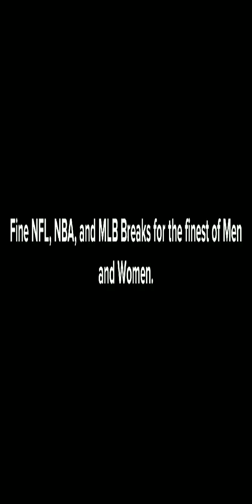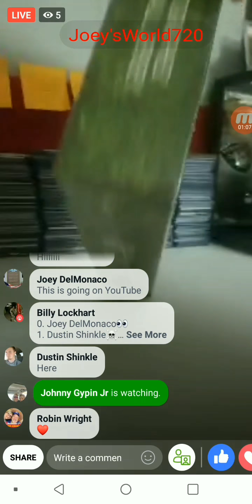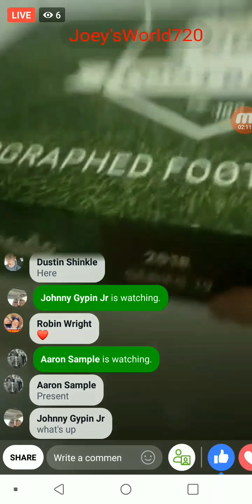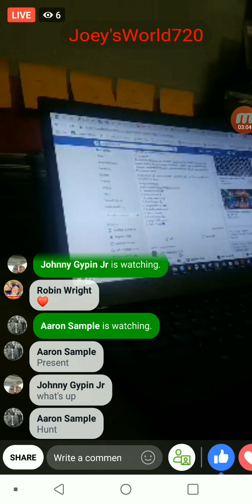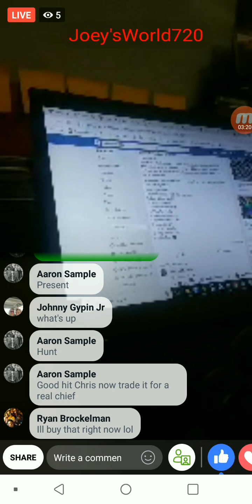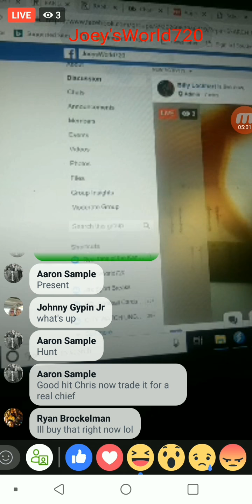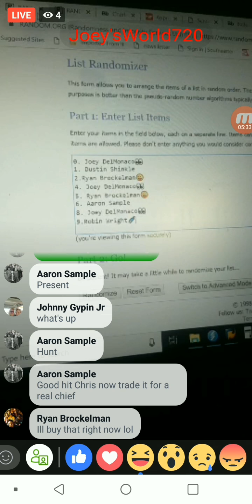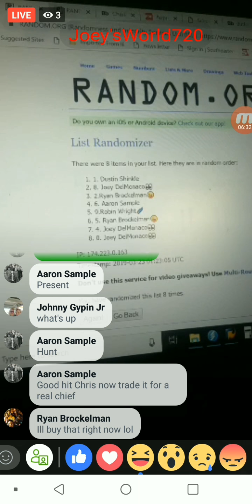2018 Auto Jersey NFL BROWNS NEW "PUNTER"